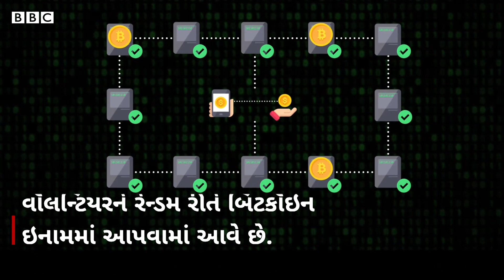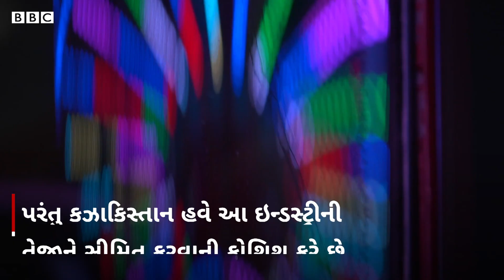Crypto Mines: Bitcoin 'ખાણ' જોઈ છે તમે? ક્યાં બને છે બિટકૉઇન?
ઉત્તર કઝાકિસ્તાનમાં આ સૌથી  સુરક્ષિત પ્લાન્ટ છે. જે દુનિયાની સૌથી મોટી ક્રિપ્ટો
માઇન્સમાંનો એક છે. જેમાં કરોડો ડૉલરનાં ઉપકરણો લાગેલાં છે. કઝાકિસ્તાન બિટકૉઇન માઇનિંગમાં દુનિયાનો બીજો સૌથી દેશ છે. આ ડિજિટલ મની જટિલ ટેક્નિકથીમેળવી શકાય છે. બિટકૉઇન જેવી ક્રિપ્ટો કરન્સીનો ડિકોડિંગ કોડ આવાં કમ્પ્યૂટરમાં હોય છે. આ વિકેન્દ્રિત ડિજિટલ મનીની ઑનલાઇન અને ઑફલાઇન લેવડ-દેવડ થઈ શકે છે.

તમે અમારી સાથે જોડાઈ શકો છો :

JioChat Channel : BBC Gujarati
ShareChat : bbcnewsgujarati